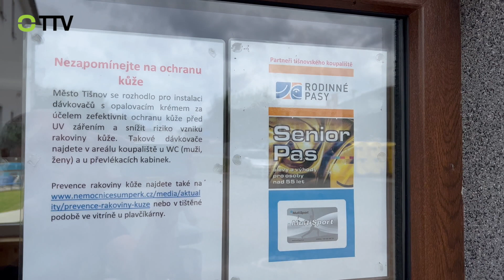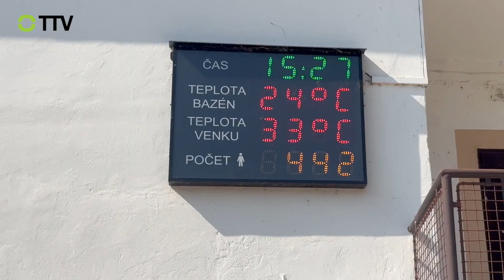Na koupališti poskytují opalovací krém zdarma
V boji proti rakovině kůže se Tišnov nechal inspirovat nizozemskou kampaní.